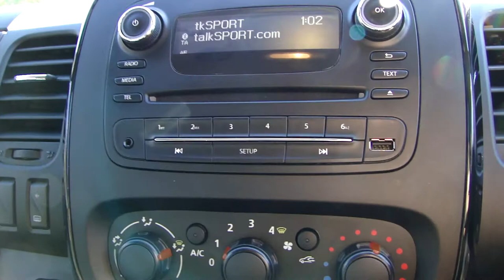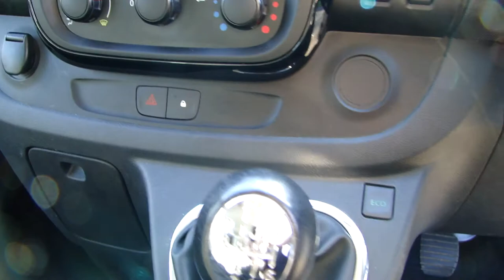2016 VAUXHALL VIVARO 1.6 CDTI BI-TURBO 2700 SWB SPORTIVE PVSsportline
Welcome to Another Of Our Stunning Special Edition PVSsportline Vans! This Vauxhall Vivaro Has Been Upgraded To Our specification Including Matt Grey 18" Calibre Tourer Alloy Wheels XL Rated For Commercial Use, Presented In Alpine White, And Benefiting From All The Usual Vivaro Sportive Equipment, 1 Owner From New, Full Dealer Service History, Benefits Also From The Balance Of Manufactures 4 Year Warranty, Supplied With 2 Remote Keys, Features Include: DAB Radio, Reverse Parking Sensors, Cruise Control A/C. A Fantastic Van Ply Lined And ready To Go To Work!
We Are Happy To Provide A Phone Tour Of Any Vehicle To Accompany The Extensive PHOTO And VIDEO Presentation. Please Go To Our Web Site To View The Video. All Our Vehicles Are Offered To You Under The AA Dealer Promise, This Includes 12 Months Free Breakdown Cover.